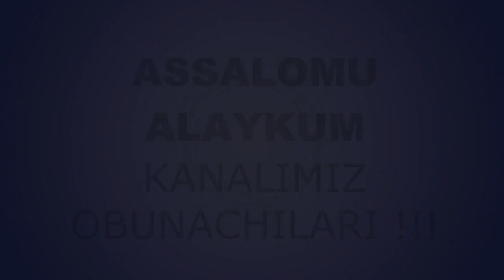Ўгай ўғил | O'gay o'g'il